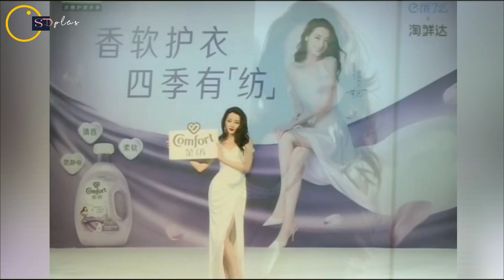Nyata!! Kode " Kencan " Dilraba Dilmurat & Yang Yang Go Public ❓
berita terbaru artis china